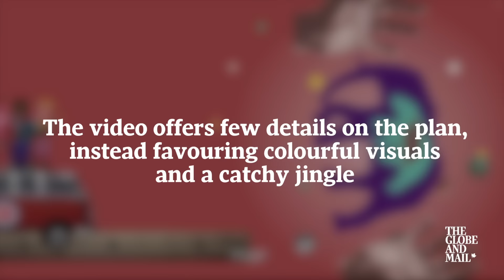Chinese government releases quirky music video to promote economic plan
With a brontosaurus and a David Bowie look-alike, China announces its latest economic plan